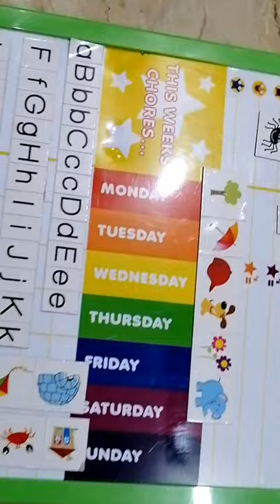Abc Learning Toy | Go To Sleep Anika Moa